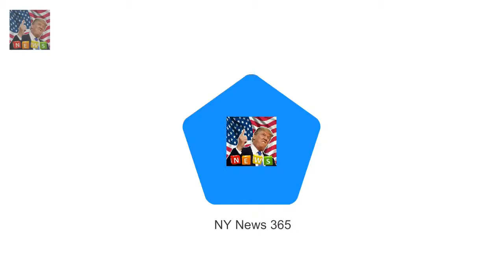Will Meghan Markle meet Cressida Bonas at Eugenies wedding? Princess Eugenie announced her engag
Princess Eugenie announced her engagement to Jack Brooksbank on Monday Although a date is yet to be set theyll wed at St Georges Chapel later in 2018 Eugenies close friend Cressida is expected to attend the autumn ceremony Prince Harry is expected to attend the nuptials with new wife Meghan Markle Meghan Markle could meet Prince Harrys ex-girlfriend Cressida Bonas at Princess Eugenies wedding

Tom Daley lists luxurious London flat for a cool £1.1 million  Tom Daley has listed his sprawling: